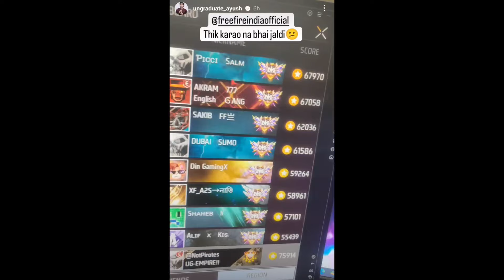SERIOUSLY 😳 Tonde Gamer Reply About Gyan Gaming 😱 Desi Gamer Got Irritated Why ? UNFAIR - UG AAYUSH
Hello Guys, It's Me Abishek Maharjan From Nepal . I Used To Cover Freefire Gaming Community News .

Background Gameplay - 4 Flag Gamer

Outro - Vasu Kainth ( Ritviz Mashup )
From Desi Gamer ❤️🫶

I WILL REMOVE IT BEFORE 24 HOURS FROM CHANNEL. THE PURPOSE OF MAKING THIS VIDEO IS TO GIVE INFO ABOUT FF GAMING COMMUNITY 😊

Guild : ᴀɢ_ᴛʀᴏᴏᴘꜱ
IGN : ᴀɢ ᴀʙɪꜱʜᴇᴋꔪ
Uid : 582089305